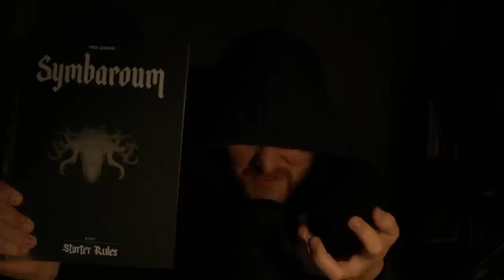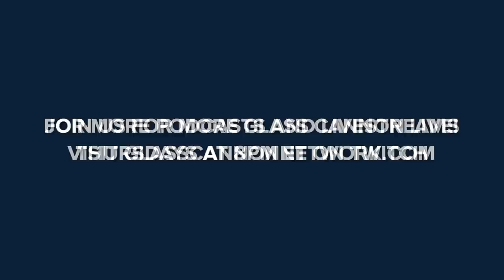Keeping the Wraith | Glass Cannon Live! Episode 58 | Pathfinder 2E Strange Aeons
With the crew disposed of, the Captain of the Bloodwind emerges from the blood-drenched sails with his wraith companion.

Join the miscreants of the Glass Cannon Network as they tour the country playing the Lovecraftian Horror Strange Aeons Adventure Path converted to Pathfinder 2nd Edition. When not on tour, new episodes of Glass Cannon Live! air Thursdays at 8PM ET YouTube videos and podcasts drop on Tuesdays.